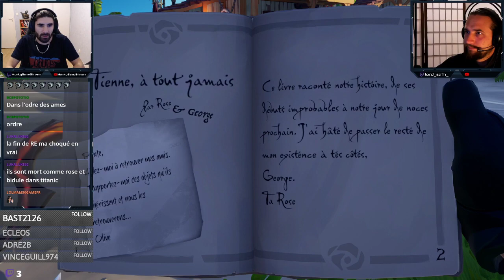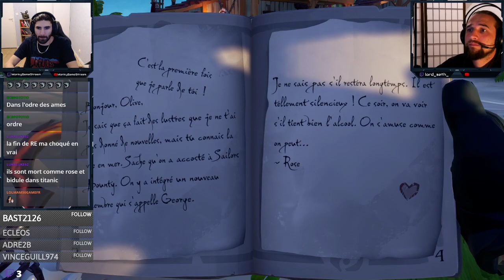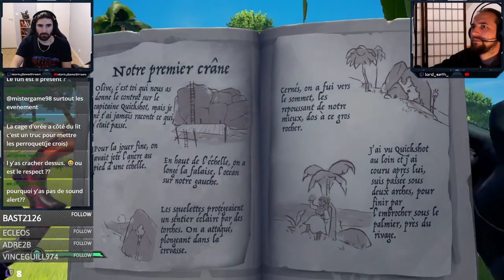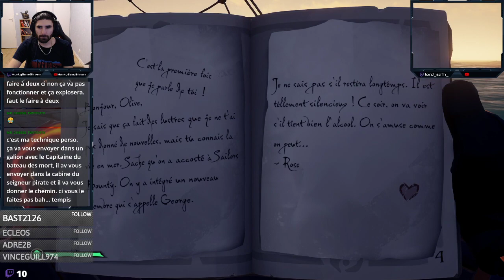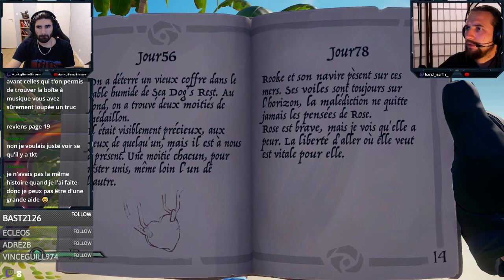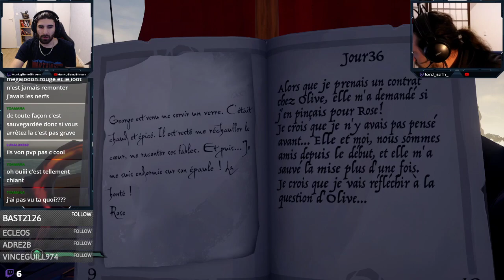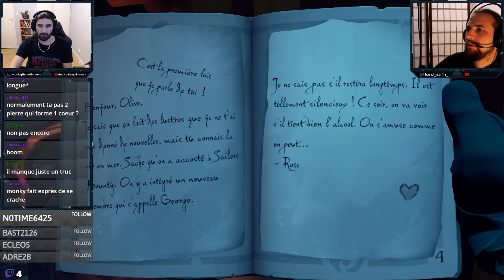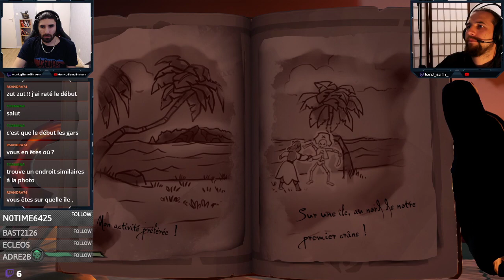Replay Twitch ➡️ Sea of Thieves : Fable 5 1/2 - Une histoire d'amour !🌹[FR/HD/PC]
Retrouvez la rediffusion de notre live Twitch du mardi 18 mai 2021 ! Nous nous sommes replongés dans les Fables avec Lordseth !

On compte sur vous pour laisser vos likes, vos commentaires et pour partager la vidéo autour de vous, merci d'avance !

Bon visionnage ! D'autres vidéos sont à venir 😉